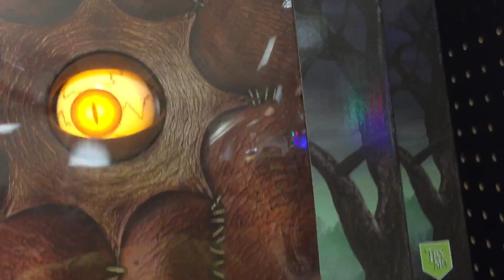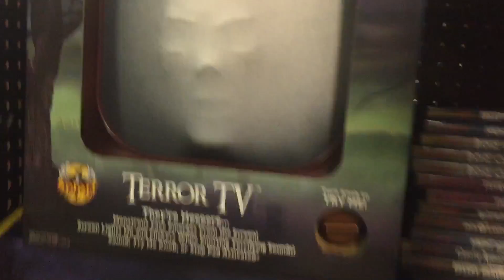Spirit Opened Early!